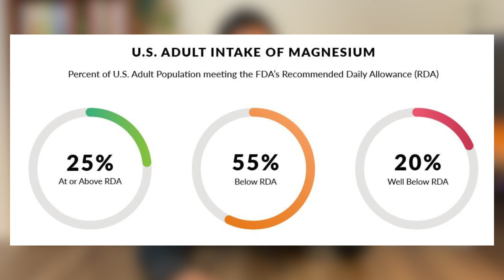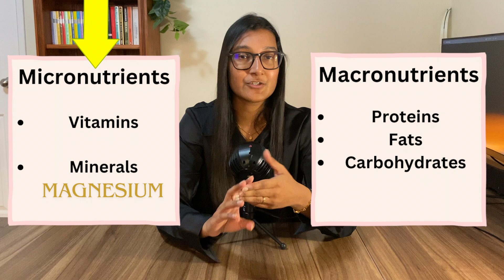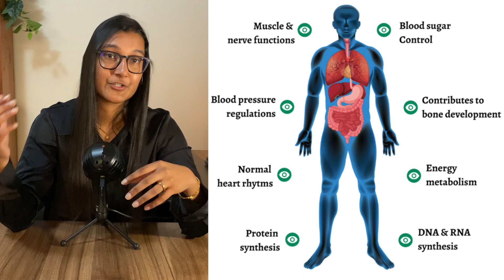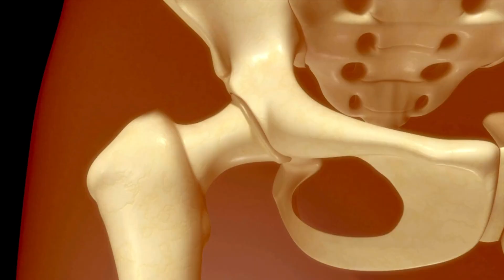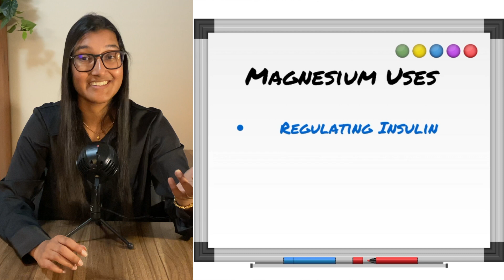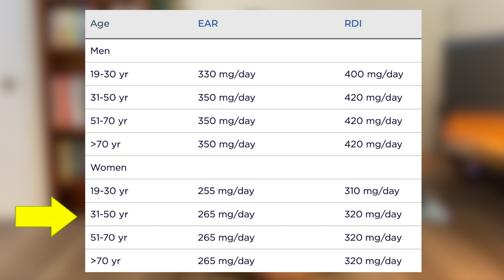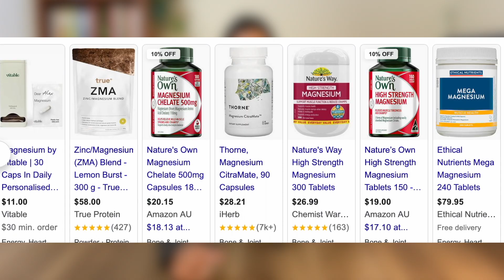Nutrient review: Magnesium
Welcome back Long Gamers!

Magnesium has gotten a lot of attention in the past couple of years, and rightly so. This nutrient has many MANY uses in your body and it's very important. Unfortunately the majority of us do not get enough of it from the food that we eat and this may be impacting on our health and wellbeing.

So this week I will be talking all about magnesium, we will cover
1. What it is
2. What is it used for in the body
3. The role in plays in energy production, muscle health and heart health
4. Where to find it
5. How much you need
6. How much is too much magnesium
7. Signs on a deficiency

So this week let's all think about whether we are getting enough magnesium, and try to make some change to your diet if you can to get more of it in!

Keep playing the long game!

0:00 Intro
1:27 What is Magnesium?
2:23 Magnesium and energy production
3:25 Magnesium and muscle function
4:32 Magnesium and bone health
5:32 Magnesium and heart health
6:37 Symptoms of deficiency
8:04 How much magnesium do you need?
8:53 Sources of magnesium
9:47 Supplements
10:28 Upper level of intake

*A little bit about me:

My name is Kamini, I have a bachelor of pharmacy with first class honours from Curtin University. I am currently working as a registered pharmacist, while completing a master of Nutrition. As I go through my work and studies, I am continuously learning new things and this channel is where I pass on my learnings and knowledge to anyone that is interested so that we can all play the long game that is health, together.